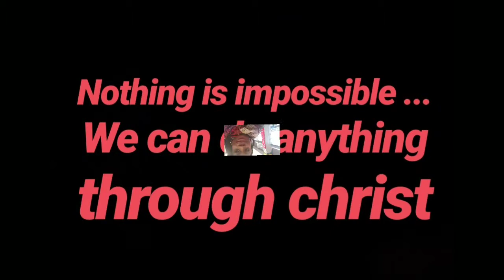CHRISTMAS CAME EARLY..SICK..((VLOGMAS DAY 8))VLOGMAS2019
HELLO FAM...

WELCOME TO VLOGMAS DAY 8 .CHRISTMAS CAME VERY EARLY TO OUR HOUSE I'M VERY EXCITEDTO SAY THE LEAST.WHO GOT WHAT?WHO'S SICK? IS MY ENTIRE HOUSE SICK?

MUST WATCH TO THE END...

**FOLLOW ME**

♡SHARE((TELL A FRIEND 2 TELL A FRIEND))